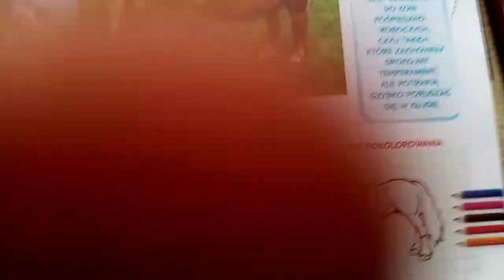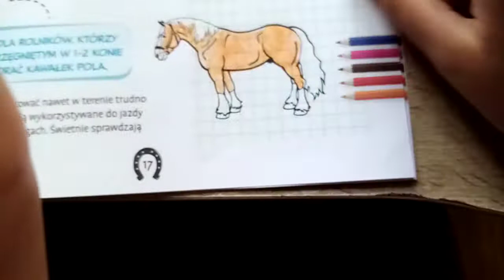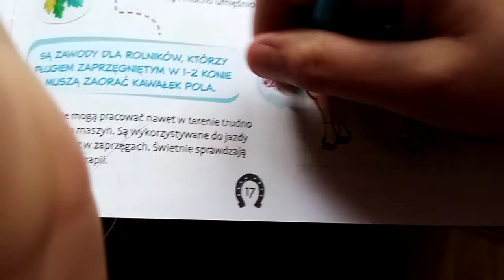Kolurujemy konia polskiego rysowania 🥰💖film z okazi 93subuw🥰